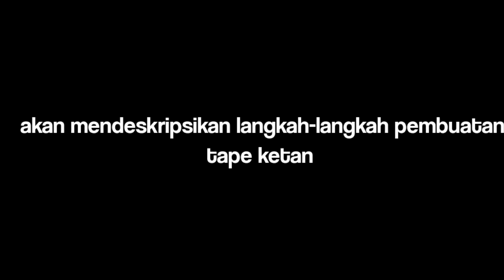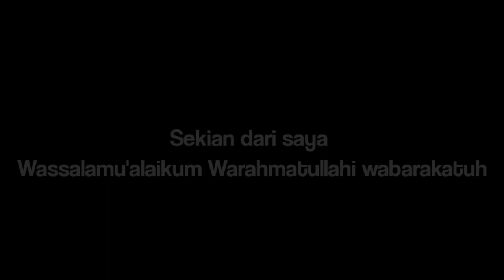Tape Ketan Buatan Rajendra Fawwaz